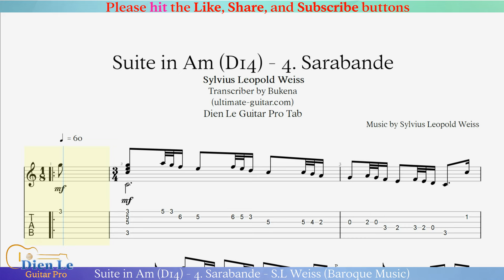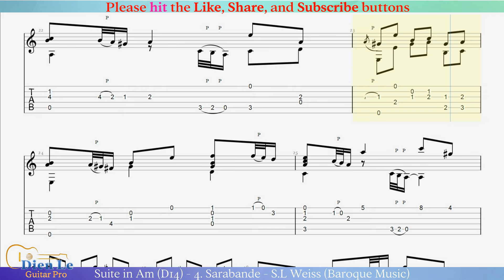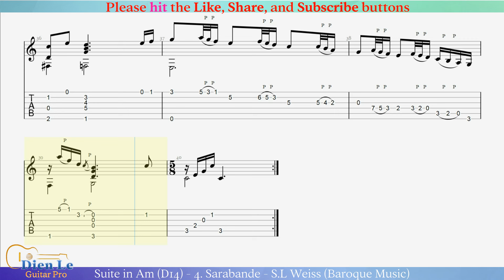Suite in Am (D14) - 4. Sarabande - S.L Weiss (Baroque Music) Arr For Classical Guitar with TABs